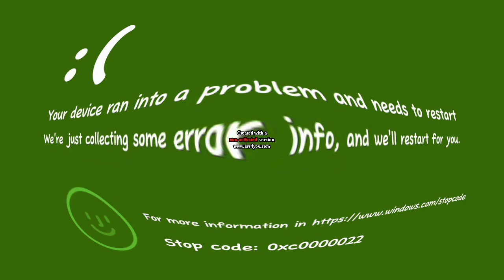I Killed MEMZ Trojan BSOD AVS Version